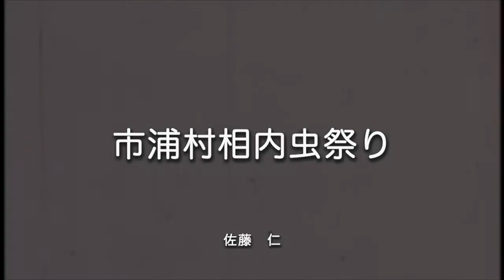「市浦村相内虫祭り」佐藤仁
故佐藤仁先生が生前撮りためた8ミリフイルムの中にあった1本。青森県市浦村相内地区の「虫祭り」のカラー動画である。いつ頃に撮影されたものか情報がない。皆様からのご教示をお待ちしています。